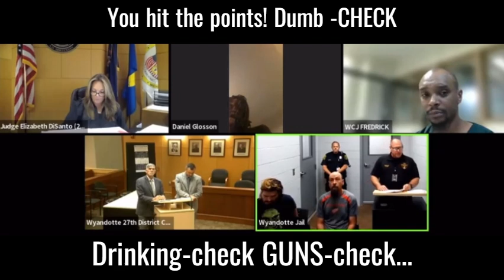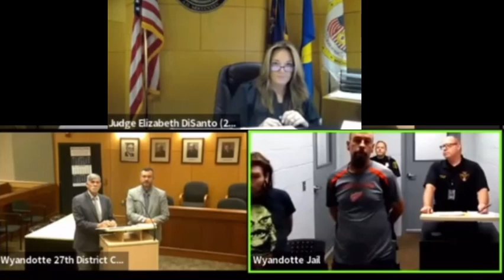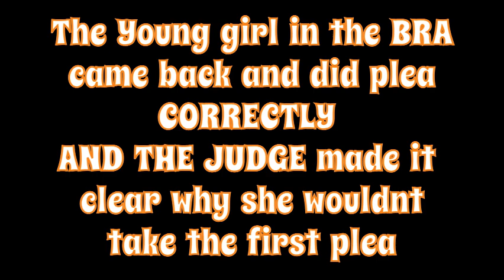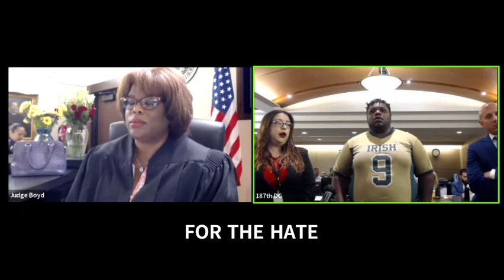Judge Boyd, DiSanto & Shackelford "JUST COURT!" Compilation ~Its Rubbish on Crime TIME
This is a compilation with 3 of the most amazing JUDGES! I look up to these ladies, and see them as leaders in their courts and communities. TUNE IN COMMENT LIKE AND SUB!

This is a show that features various judges from around the way! And I hope you enjoy it! Some days it's really JUST COURT! Other days we get a little WILD! But it's all fair, legal and justice will prevail!
 This is a series called court room chronicles all people featured are innocent unless found guilty in a court of law. All opinions are CRIME TIMES and are for parody and humor only.
Its only Fair- (Use) to learn something from these folks about what not to do too!
Some one said in a comment
Some times youll see a preliminary court sometimes a Probation revocation- it all depends on COURT ROOM CHRONICLES!
These are cases of folks who may or may not have been found guilty yet- depending on the case. Watch and see-